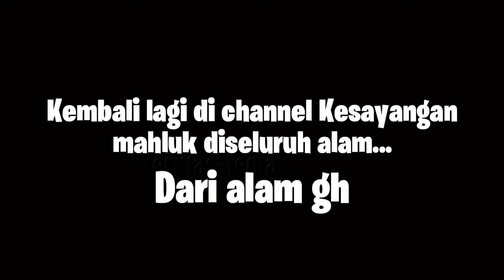PERTAMA DIDUNIA! CHOMOT BERHADIAH! CUSS UNBOXING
Assalamualaikum gaes
Alhamdulillah pisan kita temuin snack baru lagi yg katanya berhadiah, langsung aje dah kita brebek2 ini snack!!!
Tonton video ini sampe abis ya chuy, biar ga mubadzir. Ahihi😁